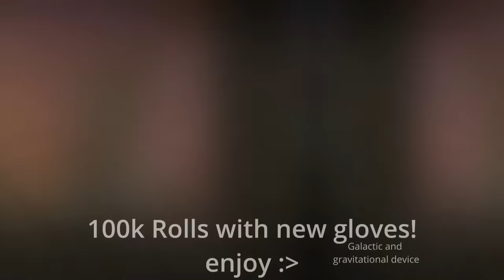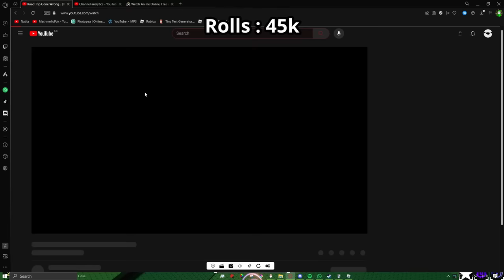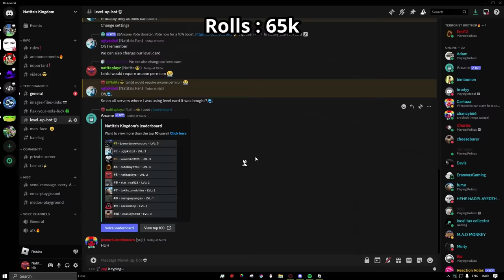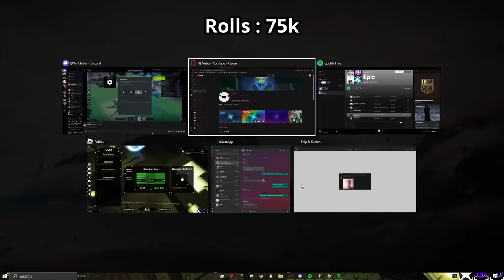This Is What 100K ROLLS With BEST Gloves Gives YOU In Sols!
waffles nom nom

shh im mewing

please dont recognize me as the guy who has brainrot-like reactions in sols ;_ ;